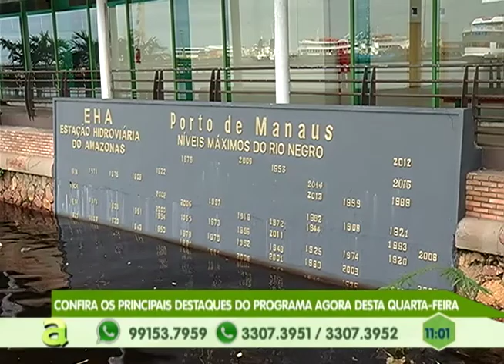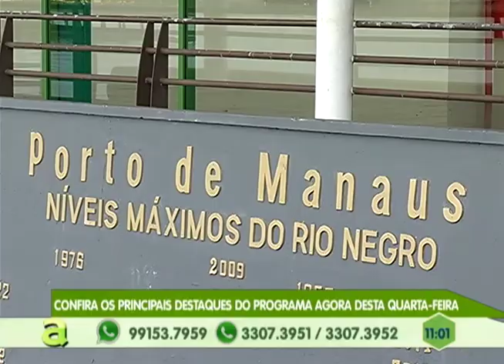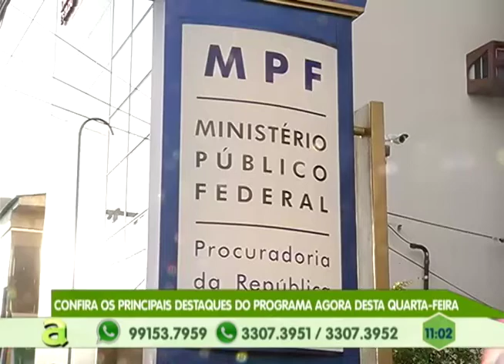Henrick Duarte anima com muita música Sertaneja o Agora desta quarta-feira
01º BLOCO AGORA 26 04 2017 - Henrick Duarte anima com muita música Sertaneja o Agora desta quarta-feira